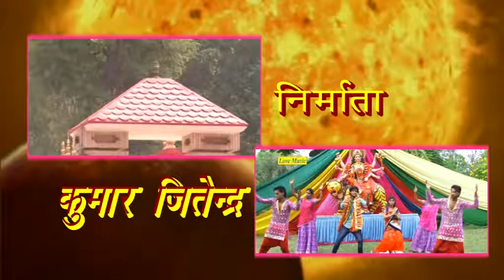Promo ## Album - Maiya Ke Naam Likh Da ## Full Length Devotional Video Song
Full HD " Promo -Maiya Ke Naam Likh Da " Full Length Devotional Video Song

Album - Maiya Ke Naam Likh Da
Singer -Anil Raja
Geet - Vivek Singh
Director - Kumar Jitendra

Check out some of the Bhakti Videos, Love Music